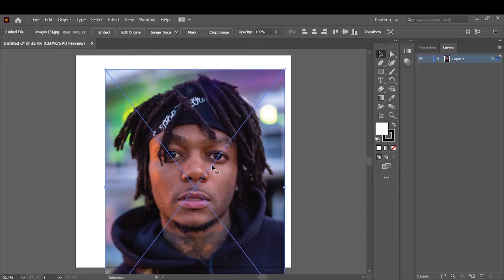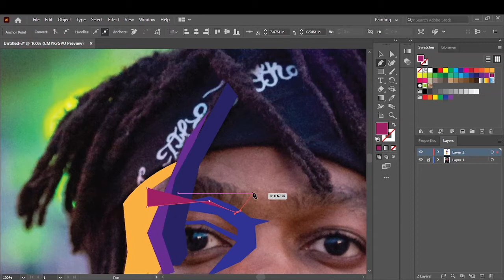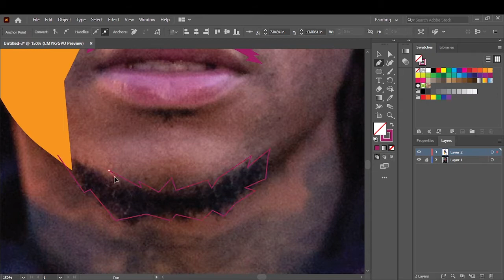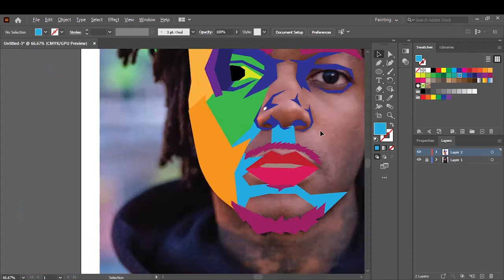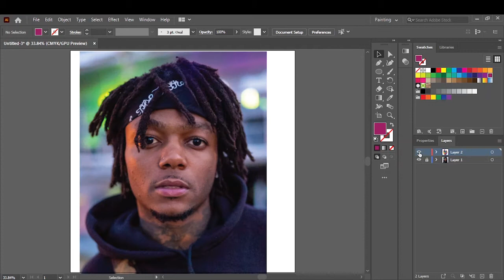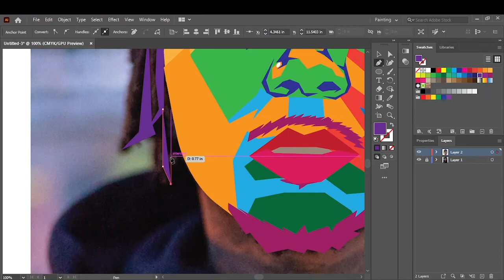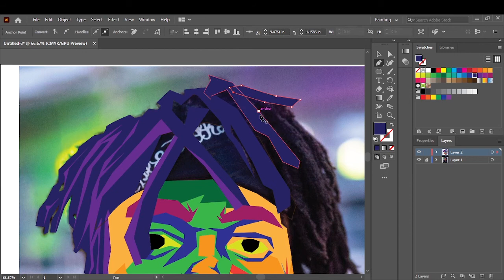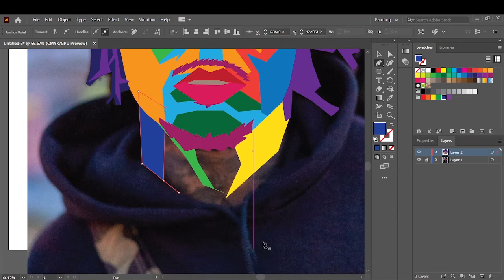ADOBE ILLUSTRATOR TUTORIAL: HOW TO CREATE WPAP ART(JID)